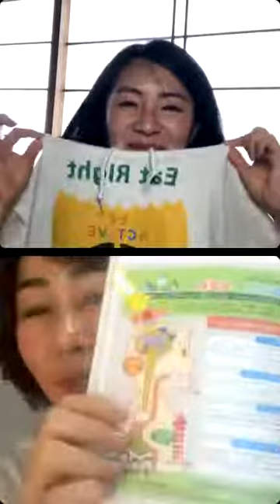《一般の方向け》外食の良い食べ方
ゲストはeat right Japan 代表/食育実践ジャーナリスト安武郁子さんです。